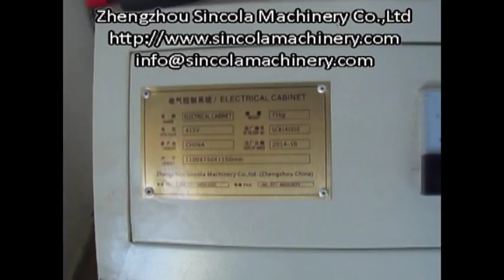Automatic dry mortar mixing plant 10-15T/H installation and commissioning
Automatic dry mortar mixing plant 10-15T/H export to Middle-East Area,engineer went outside of China to guide installation and commissioning.